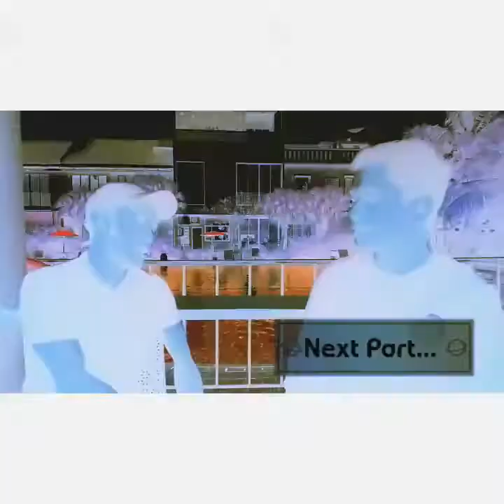Kids Fashion Clinic FashionShowAtHome Judges Profile, Rama Ramadhan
Judges Profile Kids Fashion Clinic FashionShowAtHome, Rama Ramadhan
Don't Miss It Judges Reaction Kids Fashion Clinic FashionShowAtHome ~Free Colorful Version ~ On July 29th 2020
Let's Join Kids Fashion Clinic Competition